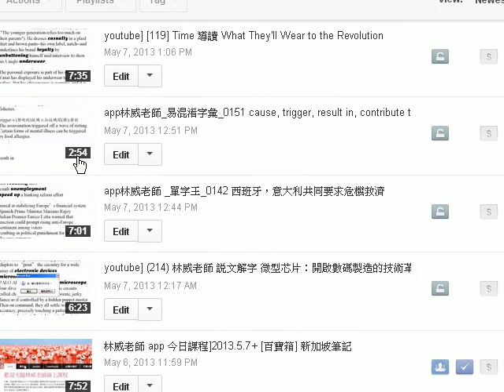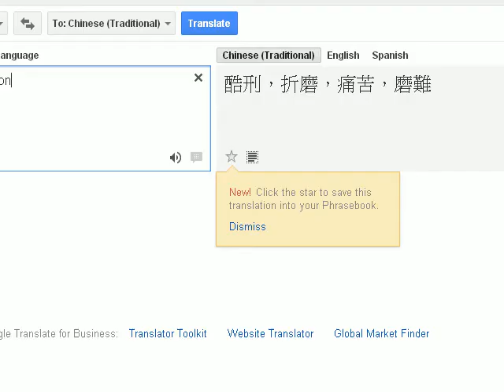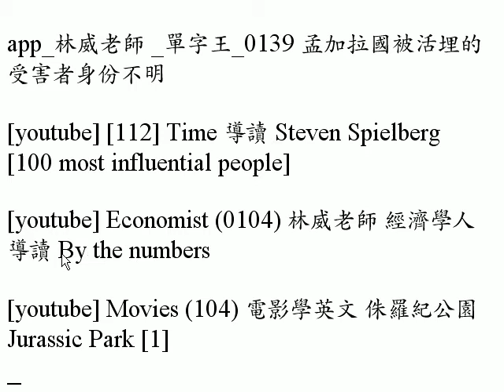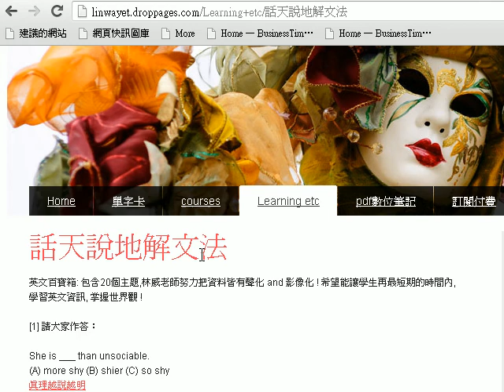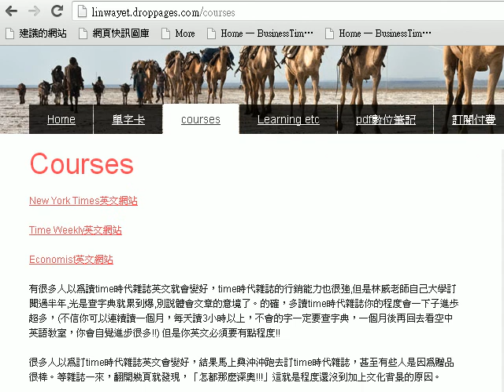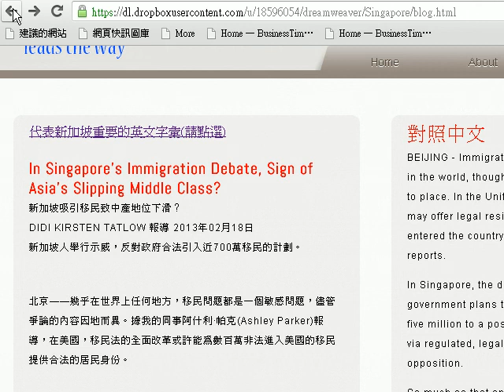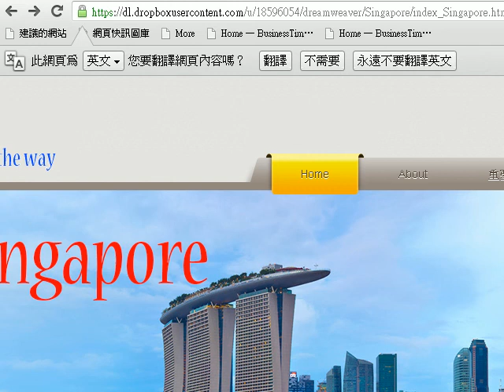林威老師 app 今日課程]2013.5.8_文法解析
[youtube] 2013.5.8 林威老師 [app] [今日內容介紹]
林威老師有製作空中英語教室mp3講解課程,歡迎詢問!!!